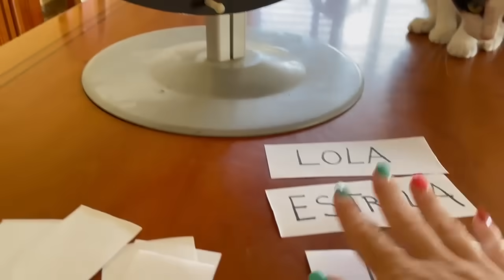Gato es REY 24 horas con mis gatos graciosos Luna y Estrella girando la ruleta / Videos de gatitos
Giramos la ruleta con mis gatitos graciosos Luna y Estrella y un gato o perro es rey o reina por 24h. En el video de hoy pasa esto: Los gatos chistosos Chocolate y Nata y mi perro divertido Cuqui, tienen el reto de estar cumpliendo las órdenes del rey o reina durante un día entero que será elegido por la rueda ¿Cómo acabaran reaccionando las gatitas a este nuevo challenge? No te pierdas este divertido video con Lola y Lolo y sus mascotas divertidas que hablan en español.